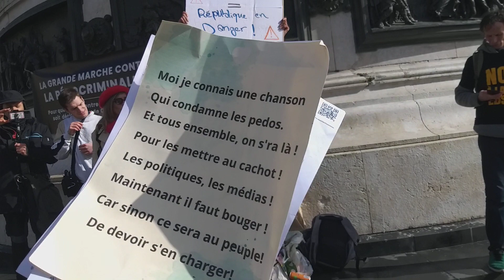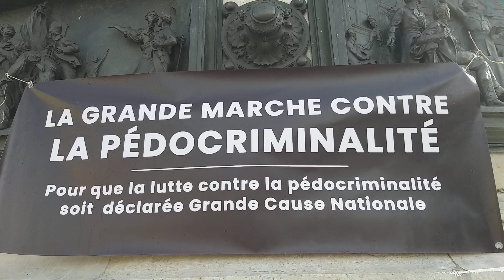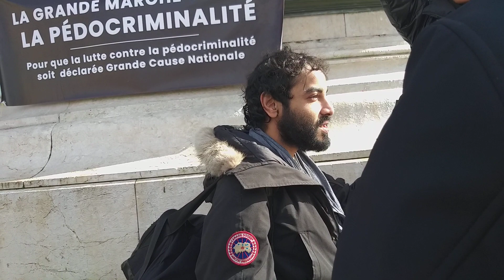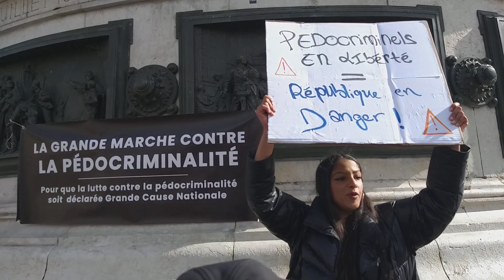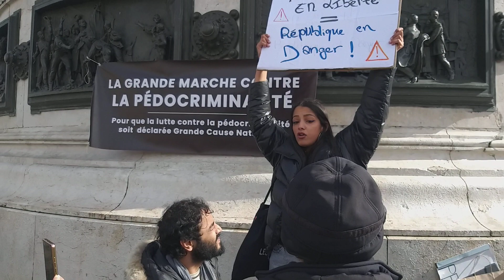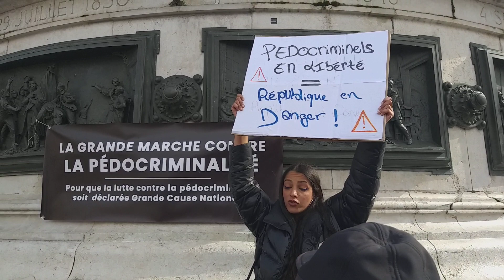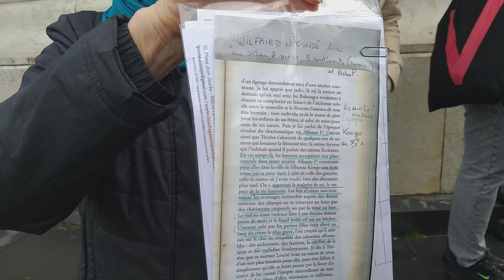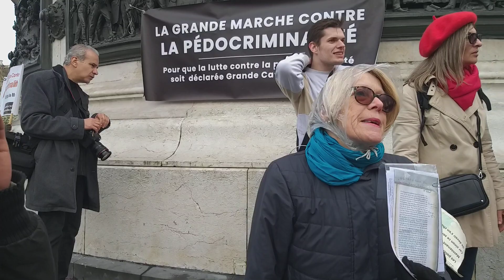La grande marche contre la Pédocriminalite après 1500kms arrivée à Paris